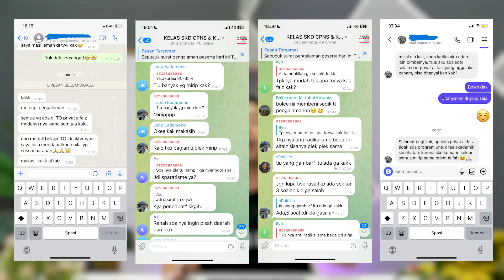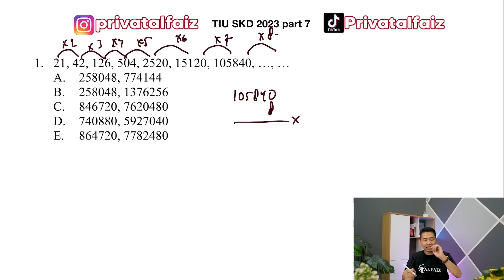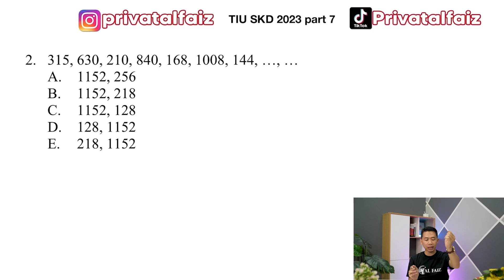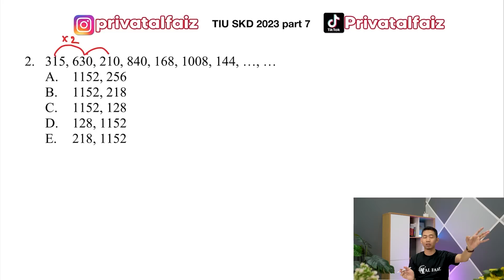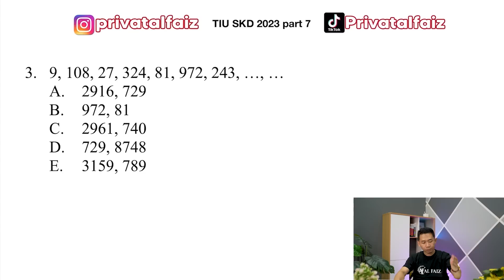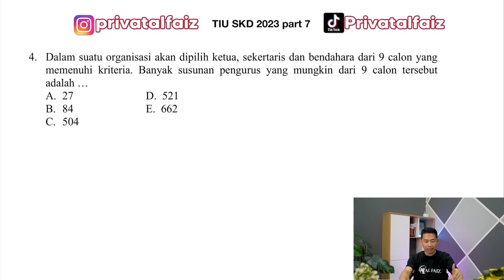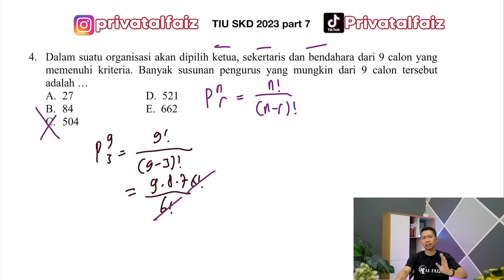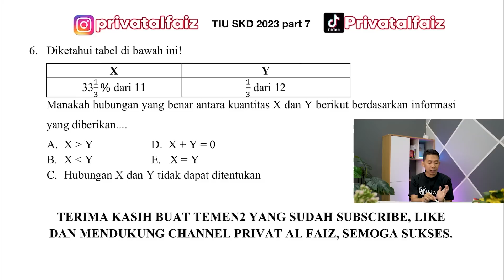SOAL TIU CPNS DAN KEDINASAN 2023 TERBARU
Halo teman - teman pejuang SKD CPNS maupun sekolah kedinasan.
di tahun 2023 akan ada tes skd CPNS dan juga kedinasan, gimana persiapan temen-temen dalam menghadapi tes CPNS maupun Kedinasan 2023?

Salah satu subtes yang muncul di tes SKD kedinasan maupun CPNS 2023 adalah tiu . tes intelegensi umum atau tiu merupakan tes yang cukup sulit dan HOTS terutama di tes SKD CPNS 2021 dan SKD kedinasan 2022.

Di video kali ini aku akan membahas soal soal Tes Intelegensi Umum SKD CPNS dan KEDINASAN yang terbaru agar bisa membantu kalian dalam belajar persiapan tes skdcpns .

Video ini merupakan video TIUpart ke-7.

setiap hari aku membuat konten untuk menemani belajar kalian, silahkan cek konten konten cpns2023 kedinasan di instagram febriirawanfaiz.

Video finishing by:  @naufalkhaitami_